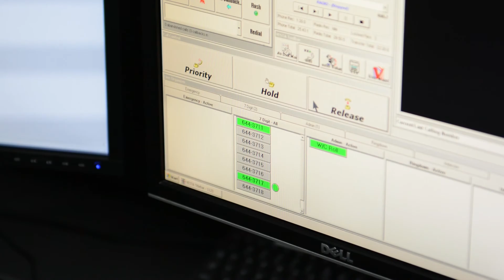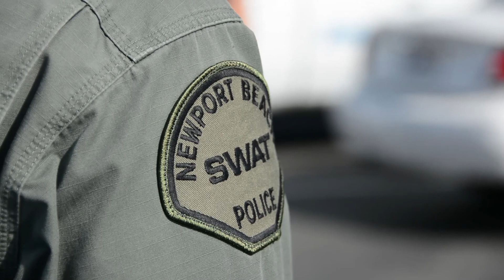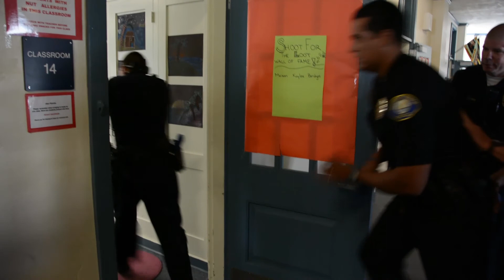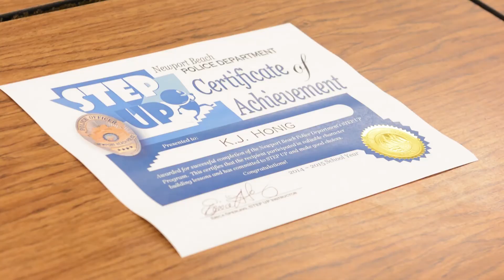Police Appreciation Breakfast 2015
Want a glimpse into a typical day at the Newport Beach Police Department?  This year's video highlights a handful of tasks and assignments that our men and women may be handling on any given morning.  Come on a virtual city-wide ride-along with us and see all of the coordination, community involvement, and training that goes into keeping Newport Beach a great place to live, work, and play.